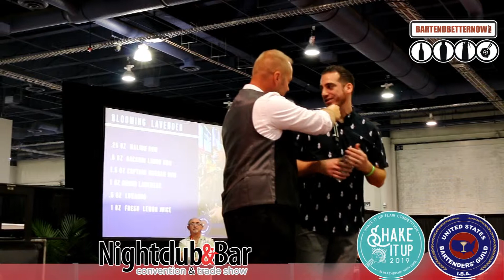USBG Shake It Up Flair Bartending Competition 2019: Harry Rivera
Enjoy Harry Rivera's edited rebroadcasted round of the United States Bartenders' Guild Shake It Up Flair Bartending Competition 2019 at the Nightclub & Bar Show in Las Vegas, NV.

The scoring was judged on 50% Flair and 50% Cocktail with the 1st place winner representing the United States at the IBA World Cocktail Championship and the 2nd place winner representing the United States at the IBA Pan-American Games. Flair skills judged by Alan Mays, Dario Doimo & Anthony Alba. Cocktail skills judged by Livio Laurio, Raul Faria & Lisa Brier. Emceed by Rob Husted.

COMPETITORS

Colby Ashton Good
Rodrigo Delpech
Lorenzo Garcia
Ryan Clark
Harry Rivera
Ram Ong
Luis Ortiz
Michael Guzman
Cruz Gutierrez
Mariano Gil

For more info on the U.S.B.G. United States Bartenders' Guild, please